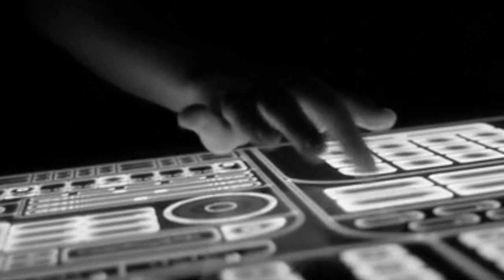Alara Kitan || Firestorm Tribute || The Orville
This is a tribute to Alara Kitan and Episode 10 Of The Orville titled Firestorm. Most clips were taken from that episode and also this isn't that great of a video but whatever it's something.

Song: End Of The Dream
Artist: Evanescence